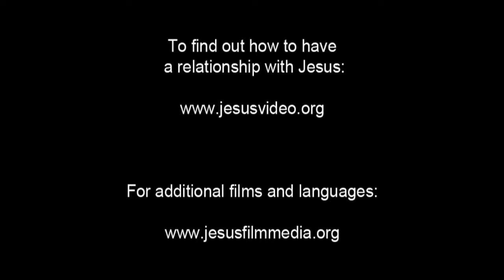JESUS [Spanish, Latin American] - The Devil Tempts Jesus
After Jesus has been baptized, He's led by the Spirit into the desert. He spends 40 days there, constantly tempted by the devil. All that time, he eats nothing.

The devil tries to tempt Jesus, but Jesus answers using Scripture, resisting him.